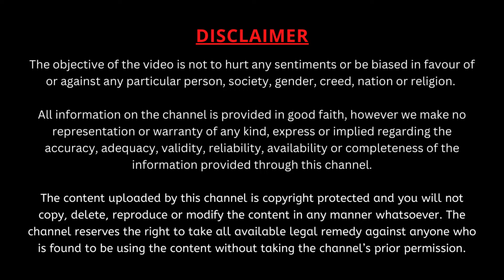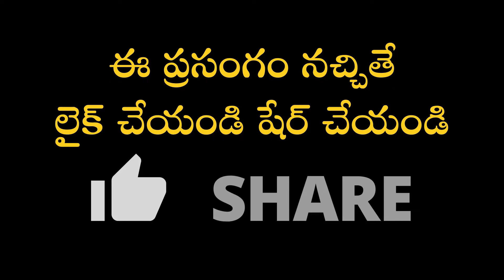పండితుడికి దానం ఇవ్వాలా? పేదవాడికి దానం ఇవ్వాలా? |Garikipati Narasimha Rao Best Speeches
పండితుడికి దానం ఇవ్వాలా? పేదవాడికి దానం ఇవ్వాలా?